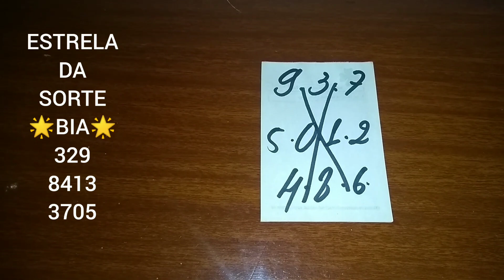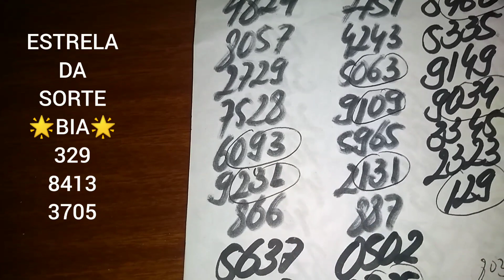PALPITES PARA O DIA 01/12/202